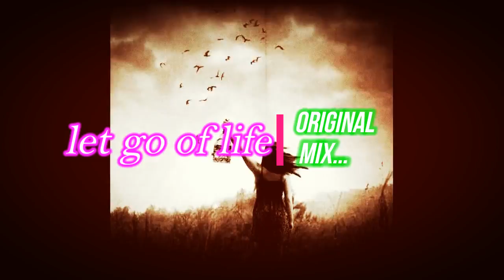Let go of life - original mix -- Miguel Rodrigues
Watch the short video and share with friends! If you like, click the taste ... Thank you.